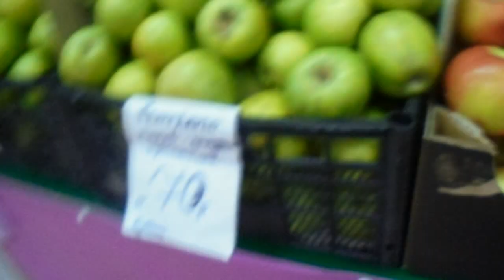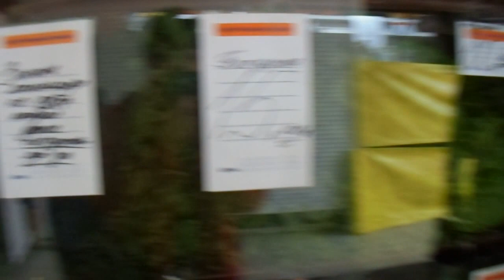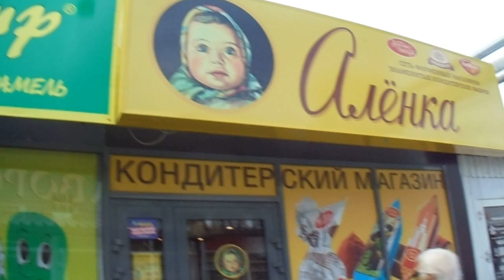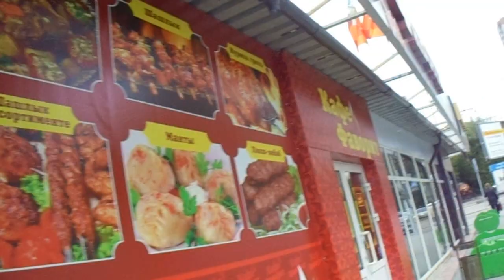Мой родной город Новосибирск - Центральный рынок.